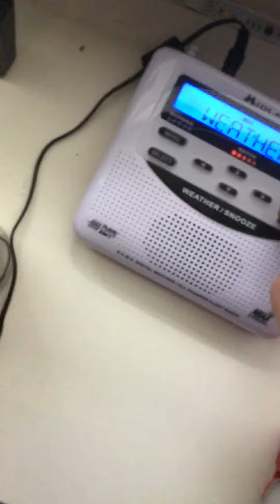Severe Thunderstorm watch EAS #6